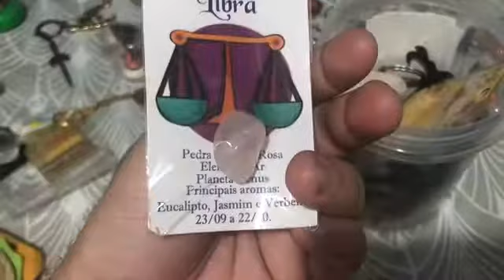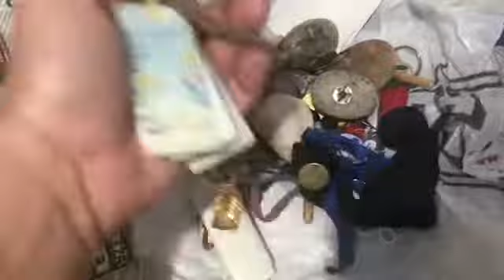Minha coleção de chaveiros!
Resolvi mostrar minha coleção de chaveiros para vocês! Algo que coleciono desde pequeno!